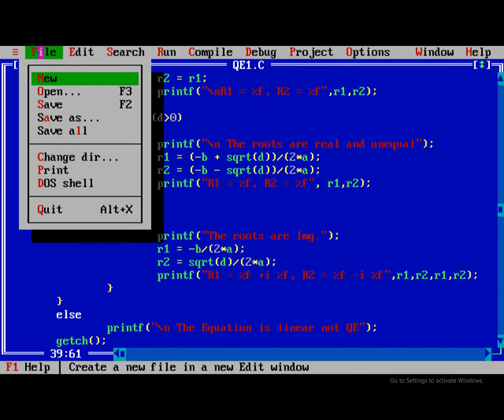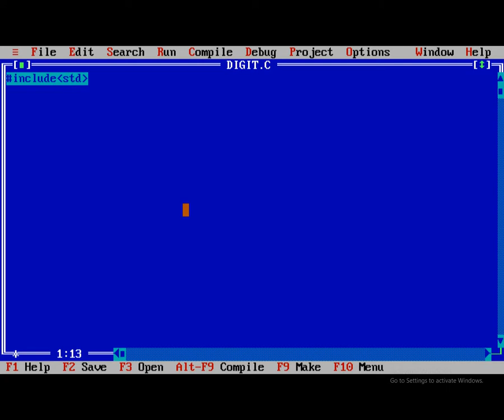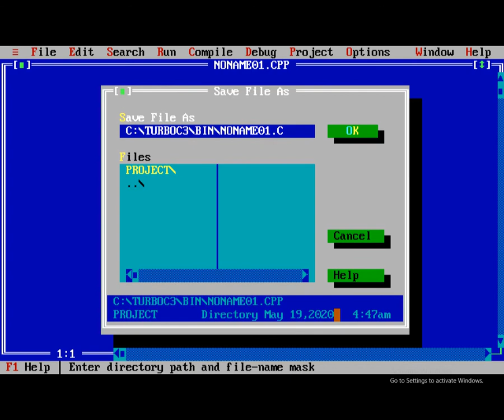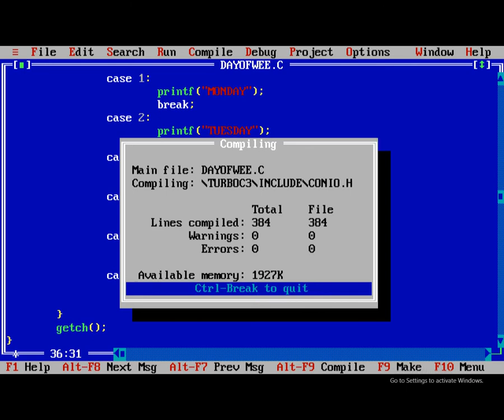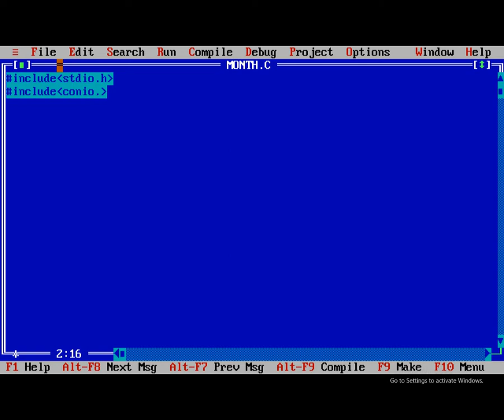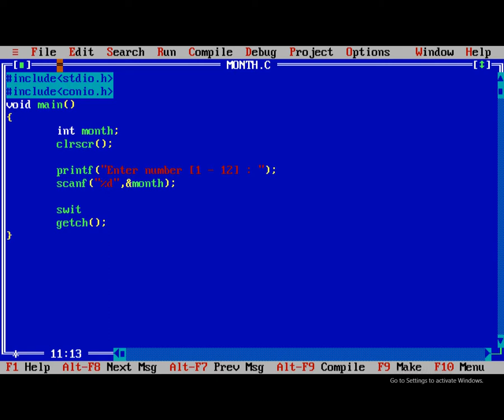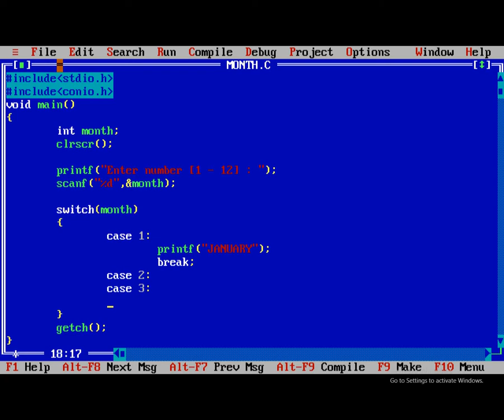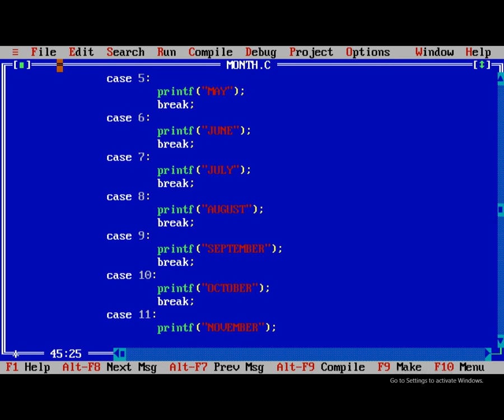[2020] - Programming in C- Switch Case part 1 Practice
In this video we explain about switch case, general examples, where we use switch case, syntax, flow chart, three example programs namely print digits[0-9] in words, print week day and print name of the months.